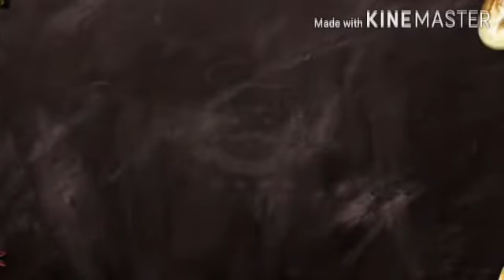𝐅𝐀𝐍𝐓𝐀𝐒𝐓𝐈𝐂 𝐏𝐔𝐃𝐃𝐈𝐍𝐆 𝐌𝐀𝐃𝐄 𝐁𝐘 (𝐂𝐎𝐎𝐊𝐈𝐍𝐆 𝐖𝐈𝐓𝐇 𝐀 𝐒 𝐀)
𝐏𝐔𝐃𝐃𝐈𝐍𝐆 .